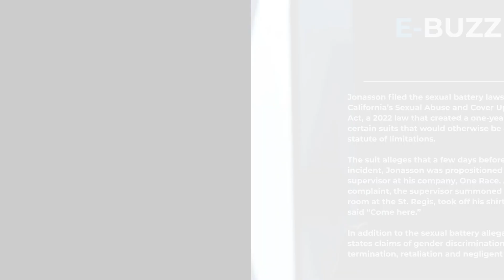Vin Diesel accused of sexually assaulting former assistant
Hollywood star Vin Diesel has been accused of sexually assaulting his former assistant, who sued the actor on Thursday.

The former assistant alleged that in 2010 he pinned her against a wall in a hotel suite and masturbated in front of her, reports Variety.

Asta Jonasson reports that she was working for the actor in Atlanta, where he was filming 'Fast Five', when he brought her to his suite at the St. Regis Hotel and forced her onto his bed.

Hours later, according to the lawsuit, Samantha Vincent, Diesel’s sister and the president of his company, called Jonasson and fired her.

“It was clear to her that she was being fired because she was no longer useful — Vin Diesel had used her to fulfill his sexual desires and she had resisted his sexual assaults,” the suit alleged.

Jonasson filed the sexual battery lawsuit under California’s Sexual Abuse and Cover Up Accountability Act, a 2022 law that created a one-year window to file certain suits that would otherwise be outside of the statute of limitations.

The suit alleges that a few days before the Diesel incident, Jonasson was propositioned by another supervisor at his company, One Race. According to the complaint, the supervisor summoned her to his hotel room at the St. Regis, took off his shirt, got into bed and said “Come here.”

“Appalled, Ms. Jonasson immediately exited the room and the hotel,” the suit states.

In addition to the sexual battery allegation, the suit also states claims of gender discrimination, wrongful termination, retaliation and negligent supervision.